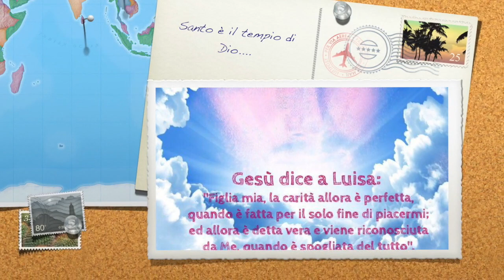Santo è il tempio di Dio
Il tempio di Dio, sia di carne che di pietra, è santo e come tale va trattato. La dedicazione del tempio di Gerusalemme profanato dai paganti avvenne il 25 di Casleu, ossia il nostro 25 Dicembre: esattamente il giorno in cui nacque Gesù. Il significato di questa voluta Dioincidenza. Venerdì 24 Novembre 2017, XXXIII settimana del tempo ordinario